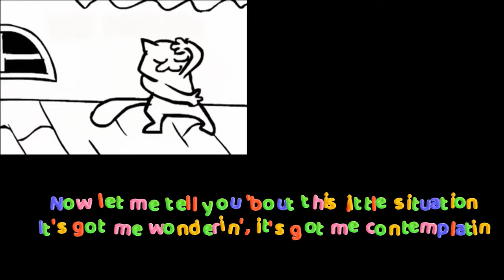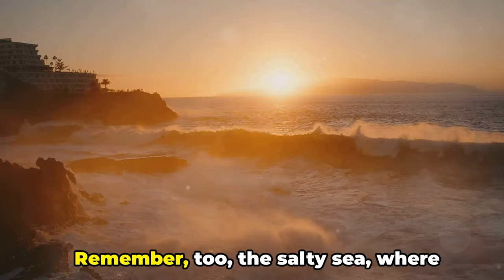Can Cats Sardines | A risky treat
Can Cats Eat Sardines. Tired of the same old "can cats eat. "? This is a little different. Listen to the Can Cats Eat Sardines song. Then hear the truth about Can Cats Eat Sardines through a hillarious poem about Can Cats Eat Sardines.